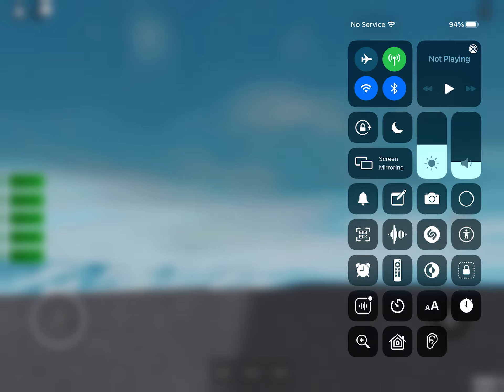A thank u for views (not subs)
Thx (for ima put my cat on the mic)